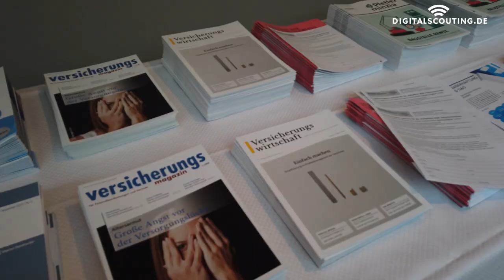What's going on in the liability insurance line of business? | Liability Insurance Conference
I got three views from Haftpflicht 2020 - in my beautiful home city of Hamburg.

Here the main takeaways:

Impact of technology and how data can help insurance - Jochen Werne

Expectations of Clients at the Industry - Stephan Schröder

How insurtech can help liability insurance - Nikolaus Sühr

Music License